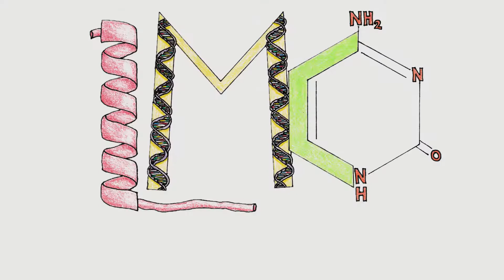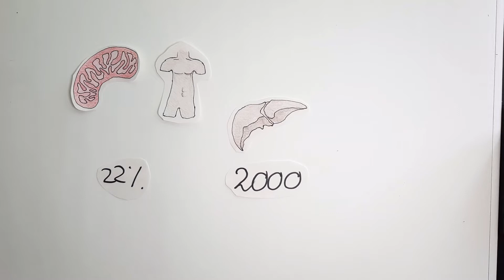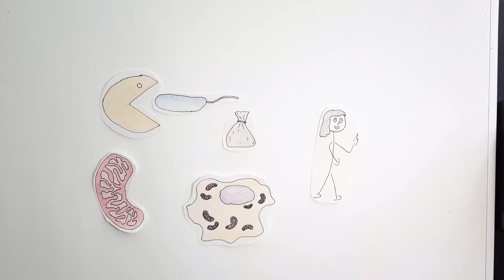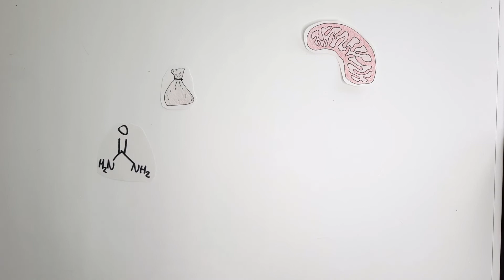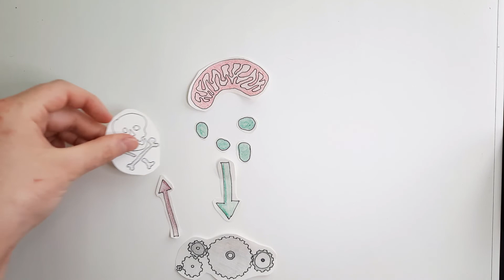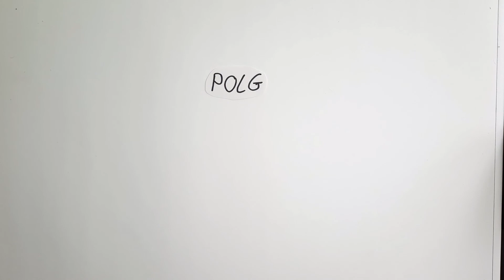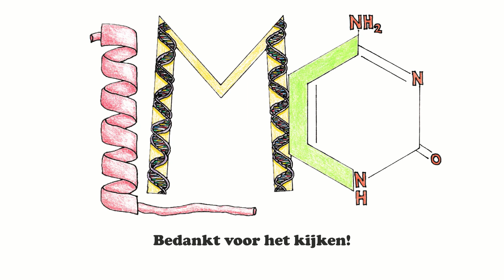Mitochondriën: meer dan alleen de powerhouse van de cel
Wat betekent in hemelsnaam de meme ‘Mitochondria, the powerhouse of the cell!!’? Wat doen mitochondriën voor je lichaam? En wat gebeurt er als ze het niet goed doen? Dat leg ik hier uit.

0:00 Intro
1:03 Wat zijn mitochondriën?
2:53 Ontstaan
3:48 Functies
5:49 Ziektes
7:11 Outro

Bronnen:
rol van mitochondriën bij stress
Voor de meme en referenties naar andere artikelen.
Hoeveel mitochondriën in je cellen zitten
effecten van mutaties in het POLG-gen
rol van mitochondriën bij celdood (apoptose)
rol van mitochondriën in immuun systeem
Deze bronnen heb ik verder gebruikt (maar hebben een paywall):
Alberts, B. Molecular biology of the cell. (2015) generieke informatie over mitochondriën